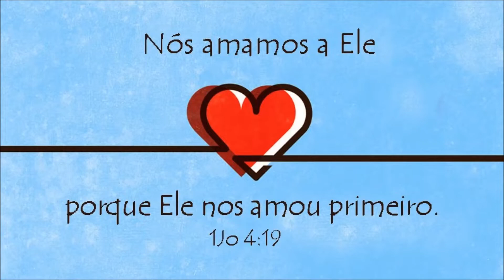CONVERSE COM DEUS. NÃO SEJA TÍMIDO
DEUS ESTÁ  PRESENTE EM NOSSAS VIDAS A CADA SEGUNDO, MAIS MUITAS PESSOAS NÃO TEM A EXPERIÊNCIA DE CONVERSAR COM DEUS. NO VÍDEO CONVERSE COM DEUS. NÃO SEJA TÍMIDO FALO SOBRE ESSE TEMA. ASSISTAM COMPLETO AO VÍDEO CONVERSE COM DEUS. COMENTEM SOBRE O VÍDEO CONVERSE COM DEUS. NÃO SEJA TÍMIDO NO FACEBOOK E INSTAGRAM DO CANAL. OBRIGADA